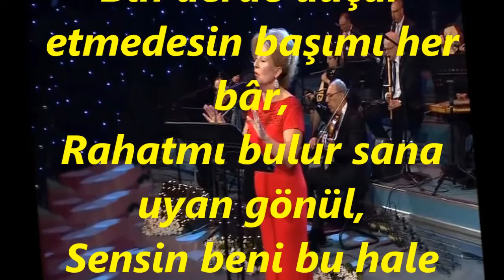Cemile KARABULUT-N'olsun Bu Kadar Âh-ü Fegan Ah Gönül (HİCAZ)R.G.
SOLİST:
*CEMİLE KARABULUT*
VİDEOYU YAPAN
*RECEP GAYRETLİ*
GÜFTE:
BESTE: ENDERÛNÎ ALİ BEY
USUL: SENGİN SEMÂÎ
MAKAM:  HİCAZ
N'olsun Bu Kadar Âh-ü Fegan Ah Gönül
Etdin beni rüsvâ yı cihân ah gönül.
Bin derde dûçâr etmedesin başımı her bâr,
Rahatmı bulur sana uyan gönül,
Sensin beni bu hale koyan ah gönül.